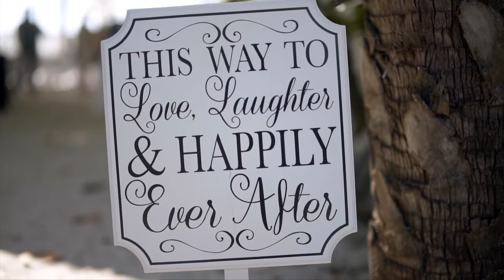Nicole + Mauricio Wedding Film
|| Copyright, Priceless Studio Design ||

If you want to see two amazing couple full of love then watch this wedding video of Nicole and Mauricio. Amazing beach wedding!!

THE TEAM:
Cinematography | Priceless Studio Design
Photography | Chi Photography
Venue | The Sandbar, Anna Maria Island